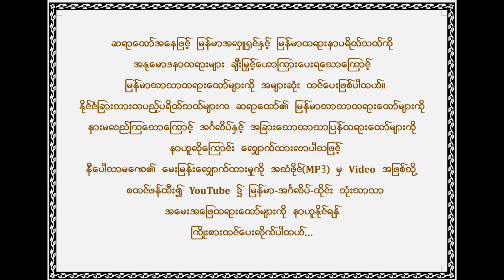Q&A by Nepal Samanera Part 1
နီပေါသာမဏေ အမေးအဖြေ အပိုင်း(၁)